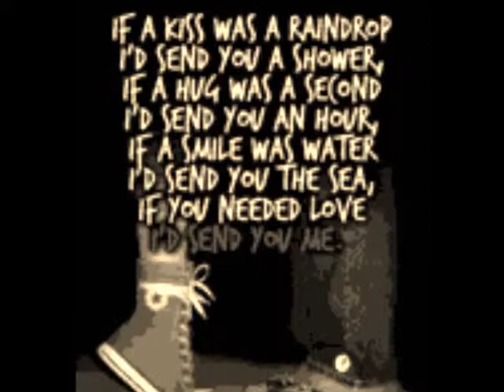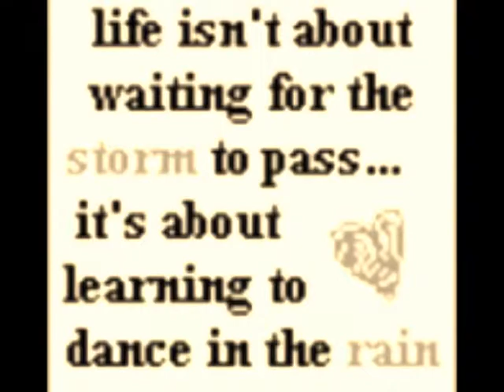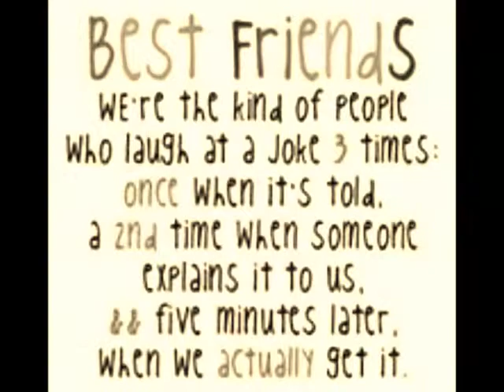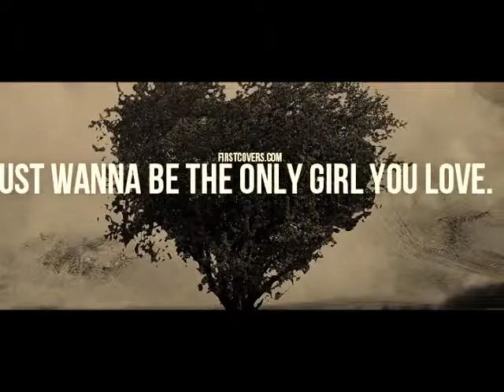-We Intertwined by The Hush Sound-